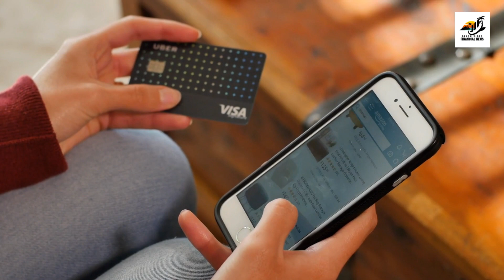eBay Mastercard Credit Card Review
Thank you for showing our channel some love.